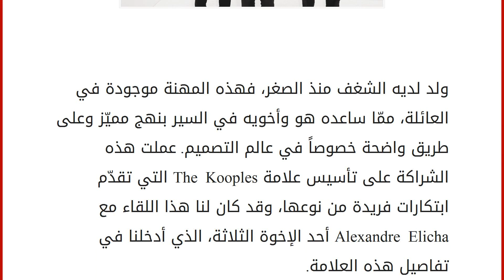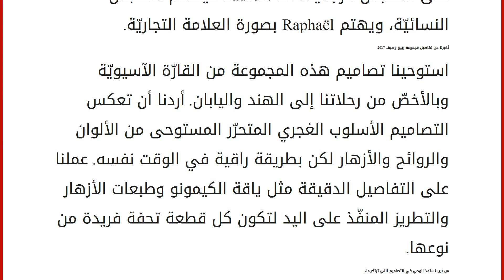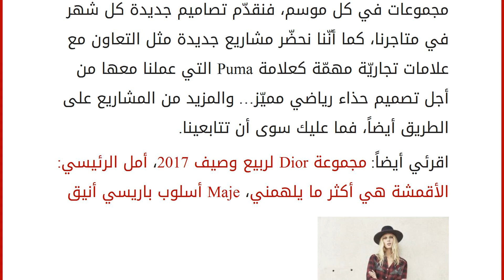THE KOOPLES: نتأثّر بالرحلات التي نقوم بها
إقراألمقال كاملا :
ولد لديه الشغف منذ الصغر، فهذه المهنة موجودة في العائلة، ممّا ساعده هو وأخويه في السير بنهج مميّز وعلى طريق واضحة خصوصاً في عالم التصميم. عملت هذه الشراكة على تأسيس علامة The Kooples التي تقدّم ابتكارات فريدة من نوعها، وقد كان لنا هذا اللقاء مع Alexandre Elicha أحد الإخوة الثلاثة، الذي أدخلنا في تفاصيل هذه العلامة.
كيف بدأت مشوارك في عالم الموضة؟
في الواقع، نشأت في عائلة تعمل في هذا المجال منذ زمن وانضممت وأخواي في البداية إلى علامة Comptoir des Cotonniers التي أسّسها والدانا في العام 1995. ولاحقاً قمنا بتأسيس علامتنا التجاريّة الخاصّة The Kooples في العام 2008 لأنّنا أردنا أن نقدّم ابتكارات مختلفة. أنا أعمل على الملابس الرجاليّة، أمّا Laurent فيصمّم الملابس النسائيّة، ويهتم Raphaël بصورة العلامة التجاريّة.
أخبرنا عن تفاصيل مجموعة ربيع وصيف 2017.
استوحينا تصاميم هذه المجموعة من القارّة ا